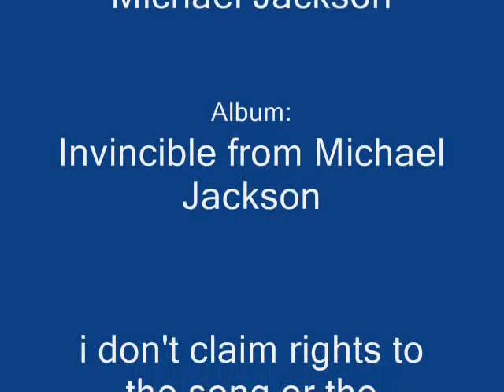in fond memory- Unbreakable by Michael Jackson